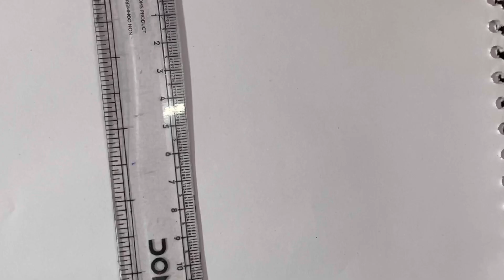📱Phone : How to draw | Easy Drawing | For Kids 🎨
easy drawing
step by step drawing for kids and toddlers
simple drawing for children
colour
painting